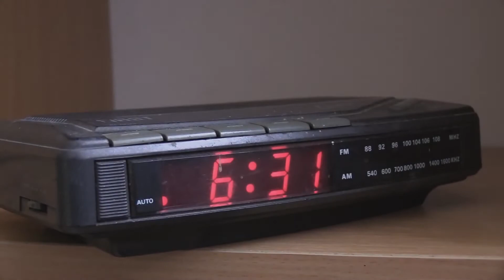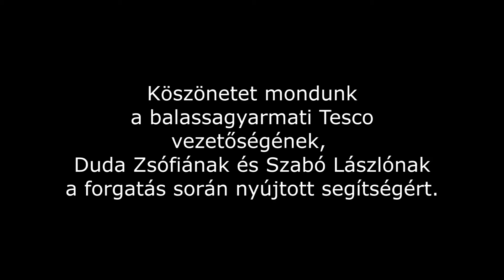Osztályfilm - 12.D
Osztályfilm
12.D osztály 2017/2021
Mikszáth Kálmán Technikum és Szakképző Iskola
Balassgyarmat